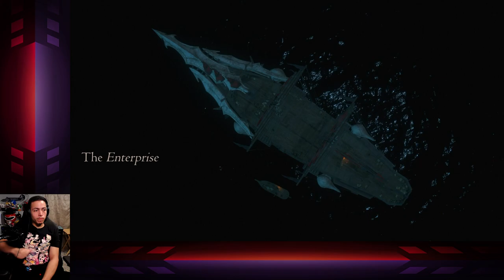[VOD] Thrones of Fantasies | Final Fantasy XVI [Part 10]